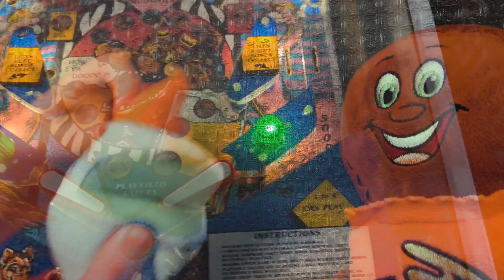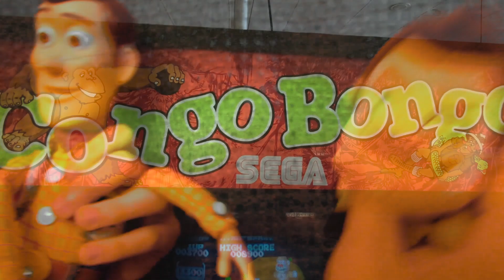Geoffrey goes to the Arcade!